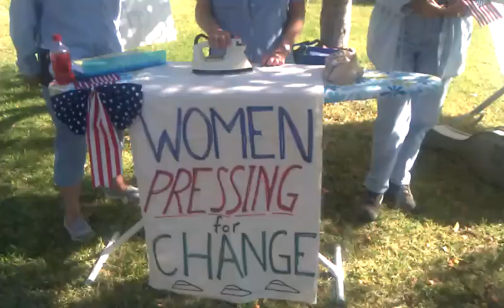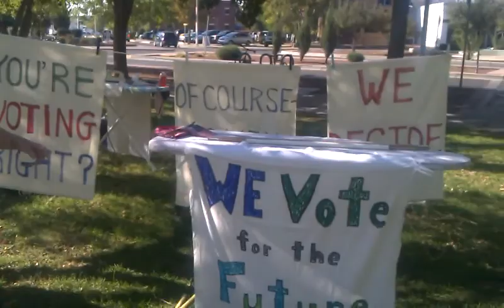Women Pressing for Change ~ Feminist Voting Advocacy in ABQ (9/22/2012)